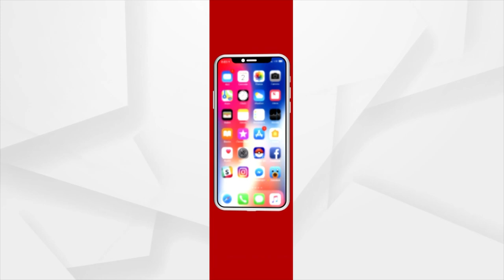Jajpur Mahotsav| ସୋନା ମହାପାତ୍ରଙ୍କ ରଙ୍ଗବତୀ ଗୀତରେ ଝୁମିଲେ ଦର୍ଶକ | Sona Mohapatra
Jajpur Mahotsav| ସୋନା ମହାପାତ୍ରଙ୍କ ରଙ୍ଗବତୀ ଗୀତରେ ଝୁମିଲେ ଦର୍ଶକ...।